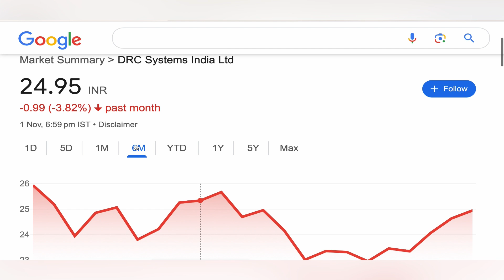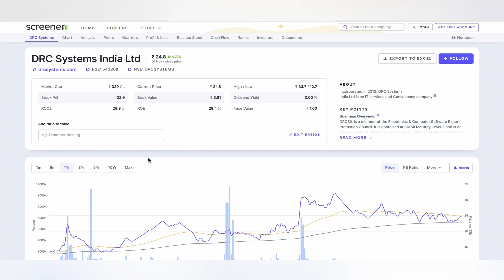DRC SYSTEMS INDIA LTD STOCK TARGET ANALYSIS 🌈 DRC SYSTEMS STOCK NEWS | LATEST NEWS STOCK 03-11-24